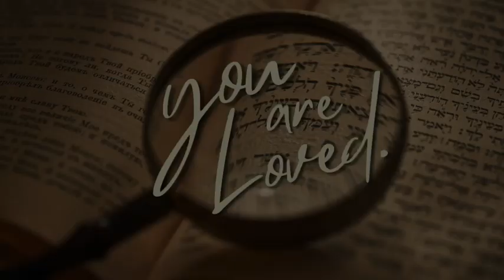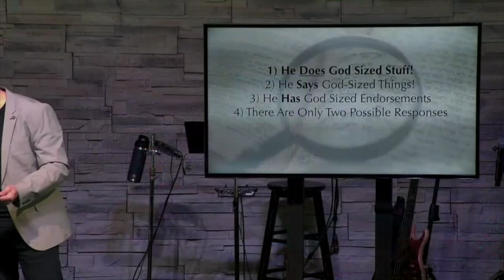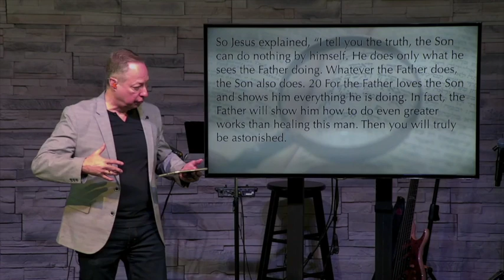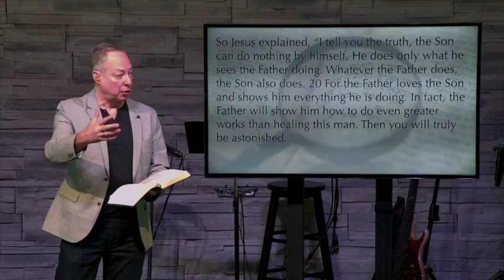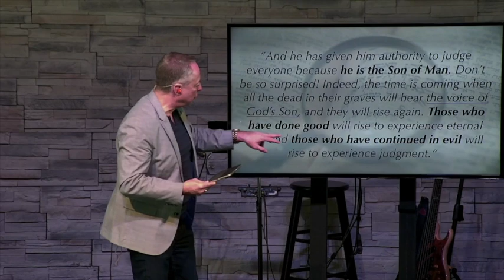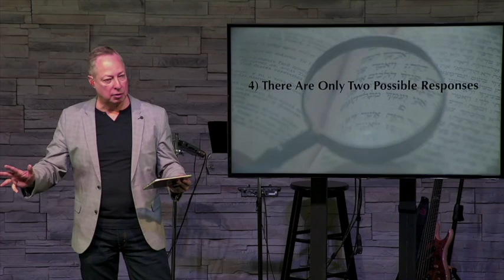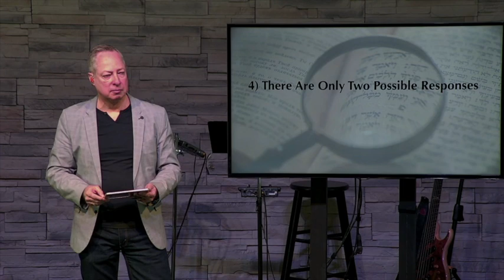Feb.25.24 - SERMON - You Are Loved! - "Hard Things to Hear"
John 5:16-47

Jesus was never one to lean away from saying what needs to be said, saying hard things that we need to hear.  Pastor Terry Lee digs into the scriptures as Jesus speaks words that hard to hear.